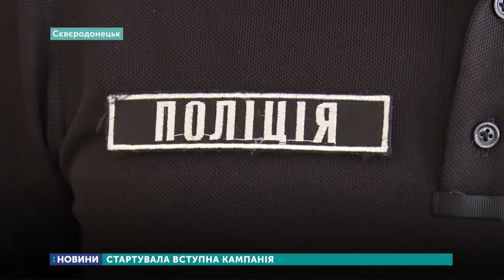Стартувала вступна кампанія в університеті імені Дідоренка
В Луганському державному університеті внутрішніх справ імені Едуарда Дідоренка розпочалася вступна кампанія. У перший день роботи приймальної комісії документи на вступ до вишу подали 250 абітурієнтів.